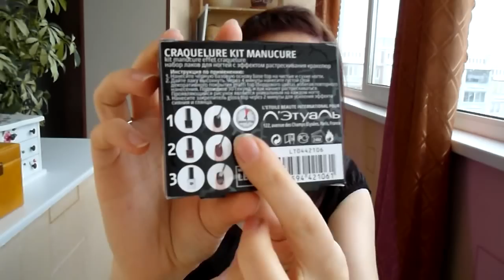Покупки КОСМЕТИКИ!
1. Набор лаков для ногтей с эффектом растрескивания кракелюр Л'Этуаль №6 (Craquelure kit manucure)
2. Ароматизированные салфетки для снятия лака (неизвестной фирмы)
3. Масло для кутикулы и ногтей Sally Hansen с зеленым чаем (Nail nutrition green tea+soy cuticle oil)
4. Бальзам для губ Л'Этуаль Bon appetit
5. Бальзам для губ Nivea Жемчужное сияние
6. Тени Flormar №06 Terracotta trio eye shadow
7. Тушь MaxFactor Lash Extension Effect, Extreme Lengthening Mascara